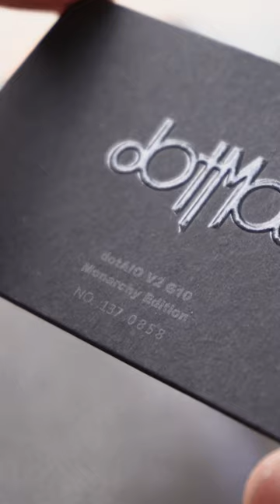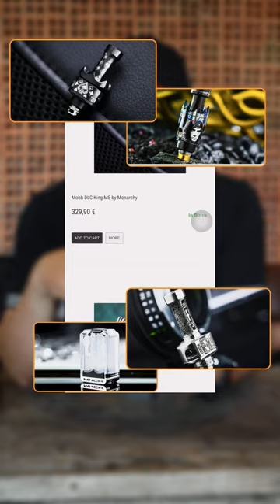[REVIEW] DOT AIO V2 G10 by dotMod & Monarchy - The Smoky Town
Dot AIO V2 G10 Monarchy - Một sự kết hợp đầy bất ngờ đến từ 2 thương hiệu lớn trong giới vape, đó chính là dotMod và Monarchy Vapes. Chúng ta hãy cùng tìm hiểu xem chiếc máy này có những điểm gì đặc biệt khiến cho Smoky hào hứng đến vậy!

𝐓𝐇𝐄 𝐒𝐌𝐎𝐊𝐘 𝐓𝐎𝐖𝐍 - 𝐏𝐋𝐀𝐂𝐄 𝐅𝐎𝐑 𝐇𝐎𝐌𝐈𝐄𝐒

🏡 The Smoky Town - 322 Nơ Trang Long , Phường 12, Quận Bình Thạnh
⏰ 9:00AM - 9:00PM
📱 Hotline/Zalo: 𝟎𝟕 𝟖𝟑 𝟔𝟑 𝟕𝟕 𝟔𝟑